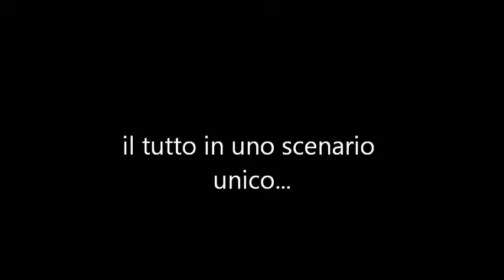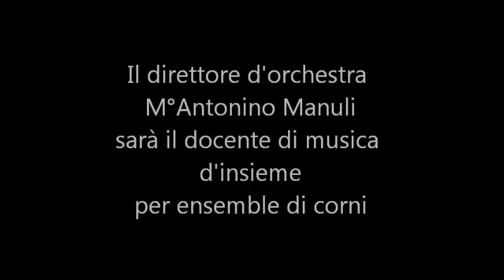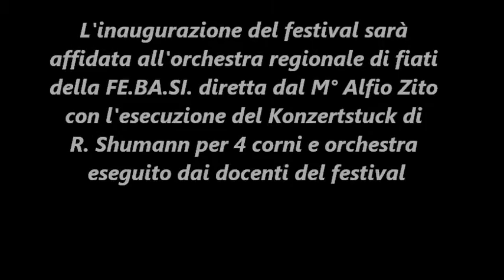Festival Cornistico dell'Etna dal 1 al 5 agosto 2016 - Video Promo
La FE.BA.SI. ( Federazione Bande Siciliane) è lieta di presentarvi il “1° Festival Cornistico dell’Etna” nato dall’idea di stimolare i giovani cornisti all’approfondimento dello studio del corno con lezioni individuali e collettive di musica d’insieme.

 Il festival si svolgerà dal 1 al 5 agosto 2016 presso la contrada “LE VIGNE” a Santa Maria di Licodia: una grande struttura in una cornice stupenda che è quella del paesaggio etneo in un luogo incontaminato dove il suono del corno sarà il protagonista

Ad ogni partecipante verrà data ogni giorno la possibilità di fare lezioni individuali con 4 docenti di fama nazionale ed internazionale che collaborano con le migliori orchestre e istituzioni. Il tutto verrà affiancato ogni giorno dalle lezioni di musica d’insieme per ensemble di corni del Maestro Antonino Manuli, cornista professionista e affermato direttore d’orchestra.

Saranno 5 giorni di studio intenso, socializzazione e soprattutto SUONARE INSIEME.